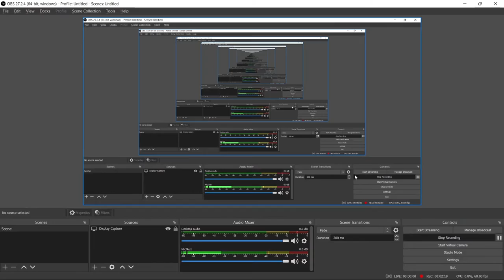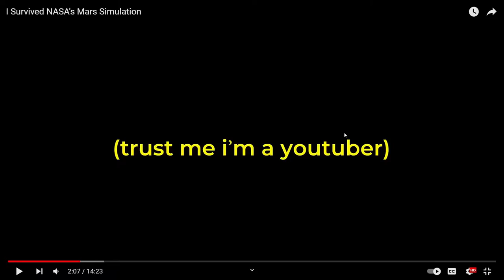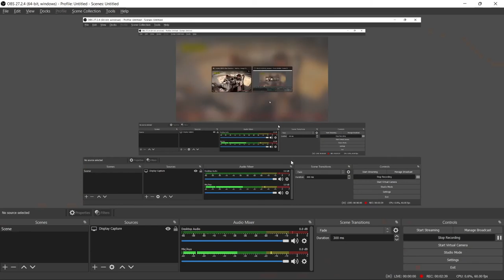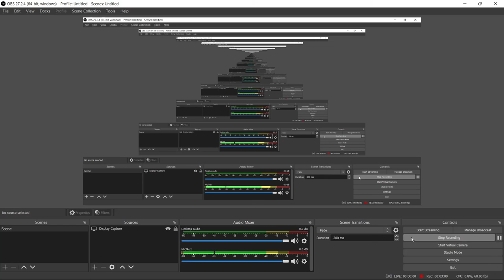Reacting to Airrack's "Could You Survive On Mars?"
Today I reacted to @airrack 's new video. This was a pain to edit because I had to cut in to part's because of ads
Go watch it!:
Like and sub! :D